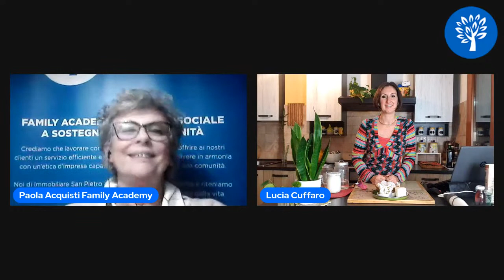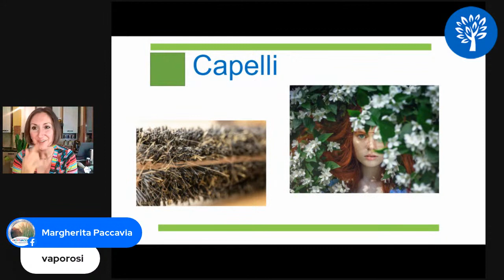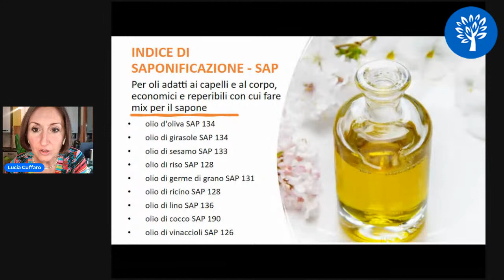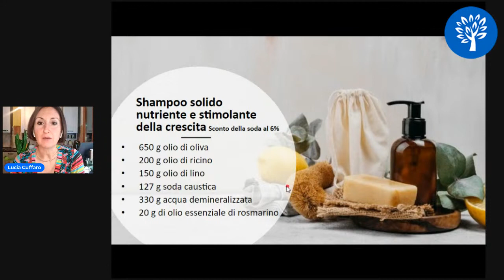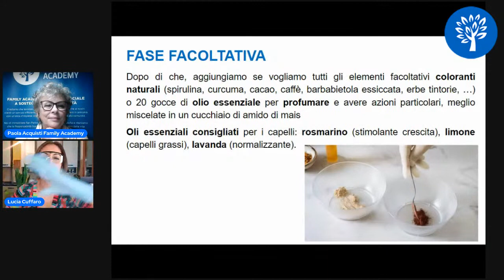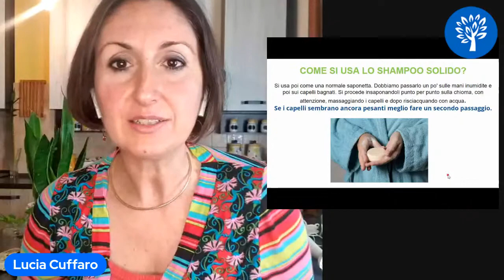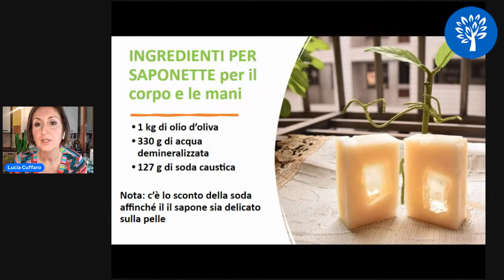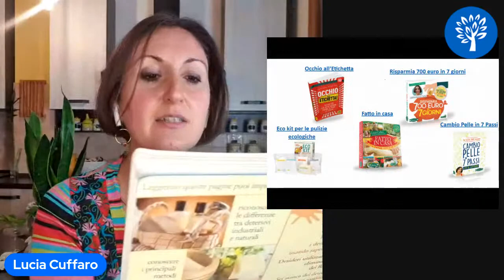AUTOPRODUZIONE: SAPONE E SHAMPOO SOLIDO E SAPONETTE DELICATE FAI DA TE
📣 In diretta con Lucia Cuffaro scrittrice esperta di autoproduzione e conduttrice della rubrica su Unomattina in Famiglia “Chi fa da sé” su Rai Uno, in cui mostrerà come realizzare il perfetto shampoo solido per la detersione di ogni tipo di capelli e il sapone delicate per le mani e il corpo.

👉 L'importante iniziativa di Family Academy, fiore all’occhiello di Immobiliare San Pietro, nasce per sensibilizzare con iniziative sociali gratuite e fare comunità sul territorio. Passione e impegno per offrire un servizio professionale e convivere in armonia con un’etica d’impresa capace di generare benessere alla comunità. Per questo sono nati un insieme di eventi, corsi e di conferenze, quest’anno trasferite in “rete” Vicini Anche Se Lontani, su tematiche legate alla qualità della vita e a uno stile di vita ecologico per supportare ed essere vicini alle persone.

👨‍👩‍👧‍👧 Sempre più persone hanno scelto per la loro quotidianità lo shampoo solido. Un vero e proprio boom! Una preferenza che tutela ♻ l’ambiente, grazie alla diminuzione dell’utilizzo di imballaggi in plastica, e una scelta consapevole e salutare, per gli ingredienti 💯 naturali con cui viene autoprodotto questo genere di sapone, specifico per la detersione di ogni tipo di chioma. Lo shampoo solido è infatti un tipo di sapone autoprodotto con particolari miscele, strutturate in base al tipo di capello.
L’evento è quindi dedicato all’autoproduzione domestica di saponi shampoo, con tutte le varianti del caso, e di saponette nutrienti adatte anche alle pelli più sensibili.

Durante il Seminario saranno Lucia Cuffaro spiegherà la tecnica e le attenzioni da tenere per queste autoproduzioni. In particolare:

✅ Perché autoprodurre il sapone? Approccio zero rifiuti
✅ Lettura delle etichette dei saponi e shampoo commerciali
✅ Come fare lo shampoo solido
✅ Tecnica di saponificazione a freddo
✅ Precauzioni e attenzioni da tenere
✅ Varianti per ogni tipo di capelli
✅ Come si usa lo shampoo solido
✅ Sapone delicato per il corpo
✅ Conservazione
🎯 Questi insegnamenti pratici sono destinati a tutti, a persone di ogni età, sia donne che uomini. La pratica ecologica di Lucia Cuffaro è semplice e immediata, chiunque può metterla in pratica, in poco tempo e con grande risparmio, grazie all’utilizzo di poche materie prima e all’ottimizzazione del loro uso in un’ottica di: poca spesa, tanta resa!

Tutti i presenti riceveranno gratuitamente una dispensa per e-mail completa con le ricette eseguite.

👉Un evento interattivo in cui attraverso domande e condivisioni di esperienze sarà creata una connessione fra i partecipanti e Lucia, sia durante l’evento che dopo, attraverso la pubblicazione di foto delle autoproduzioni sulla pagina Facebook di Family Academy.

Modera l’incontro on line Paola Acquisti, responsabile del progetto Family Academy.

👉 Lucia Cuffaro al termine della Diretta, risponderà ai quesiti dei partecipanti.